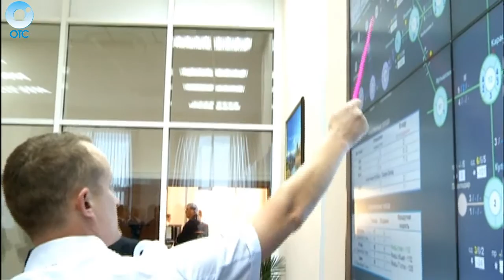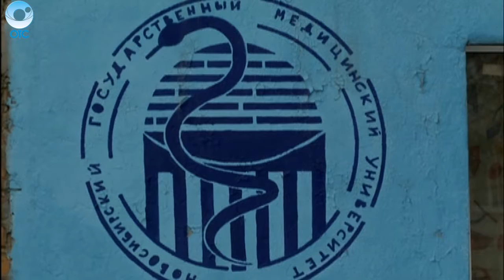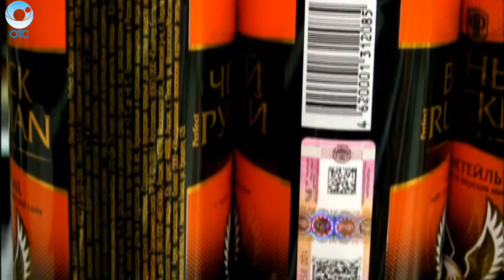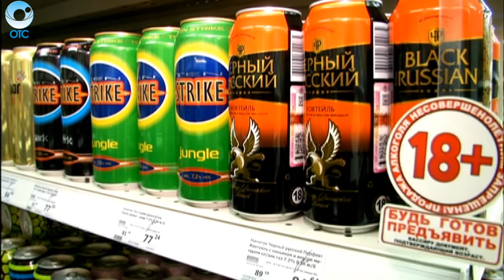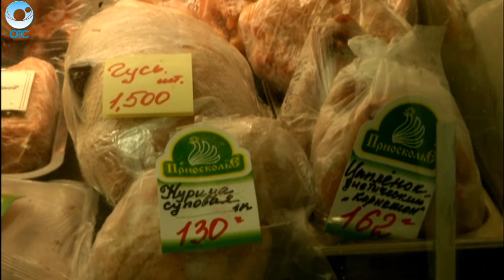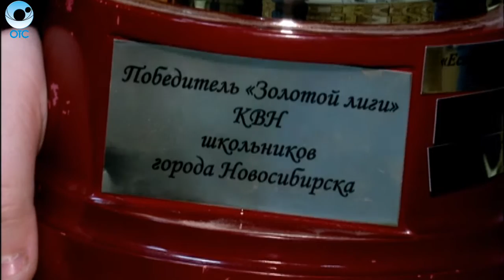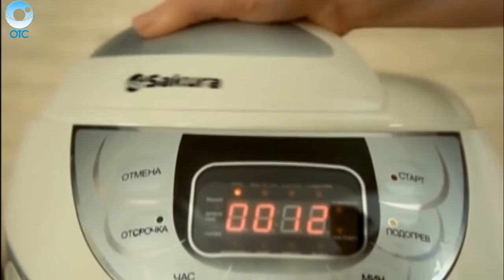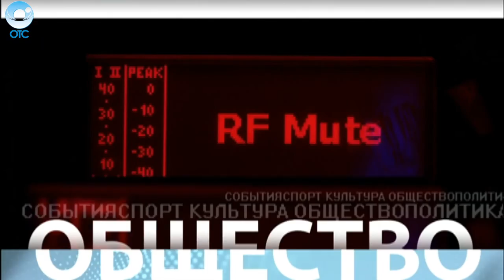НОВОСТИ 20-30: 14 декабря 2015